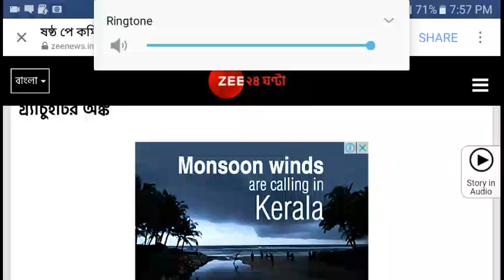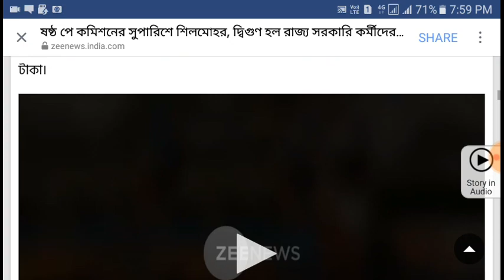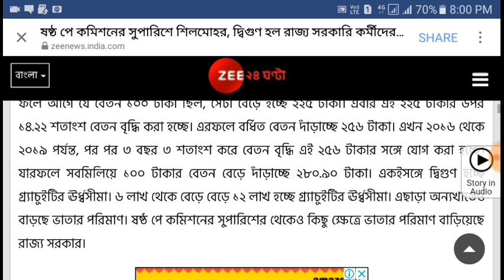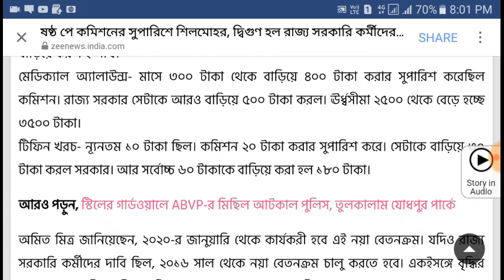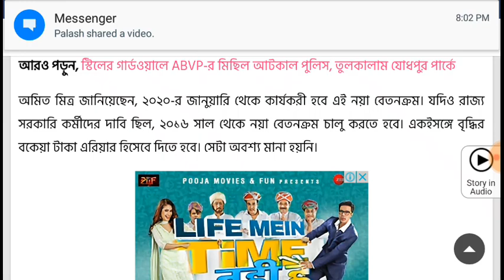ষষ্ঠ বেতন কমিশন । 6th pay commission in west bengal 2019 update news,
HAI
MY CHANNEL NAME IS MAA TARATARINI , HERE U CAN FIND LATEST AND UPDATE VEDIO LIKE EDUCATION , JOBS, TECHNOLOGY, MOBILE APP,

6 th pay commission,
6th pay commission in west bengal update news,
6th pay commission west bengal 2019,
6th pay commission news today,
6th pay commission west bengal 2019,
west bengal government salary,
west bengal pay commission news 2019,
6th pay commission pay scale west bengal,
extended 6th pay commission wb,
1st pay commission in west bengal,
salary after 6th pay commission west bengal 2019,
how to calcluate salary after 6th pay commission 2019,
Searches related to ষষ্ঠ পে কমিশন পশ্চিমবঙ্গ সরকারের
পে কমিশনের সর্বশেষ খবর,
পশ্চিমবঙ্গ পে কমিশন : অভিরূপ সরকার,
পঃ বঃ ষষ্ঠ পে কমিশন,

ষষ্ঠ বেতন কমিশন,

পশ্চিমবঙ্গের সপ্তম পে কমিশন,

রাজ্য পে কমিশন,

রাজ্যের পে কমিশন,